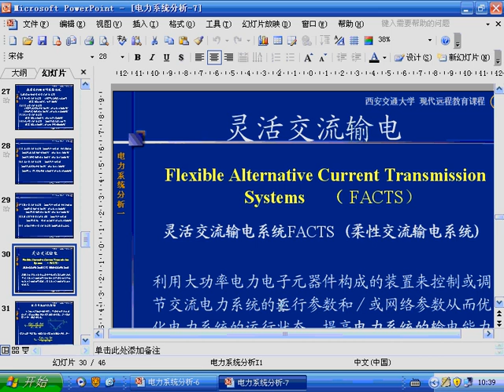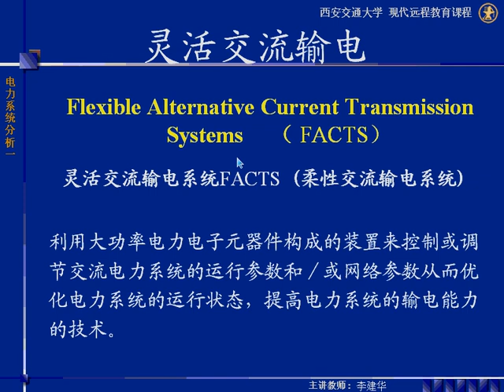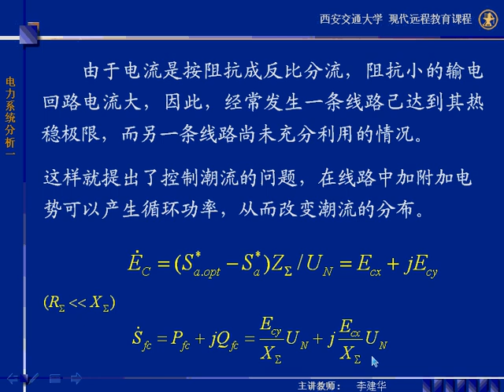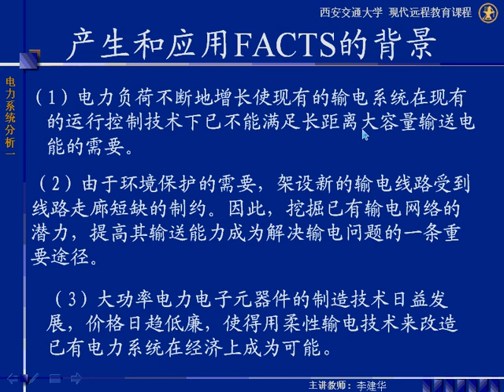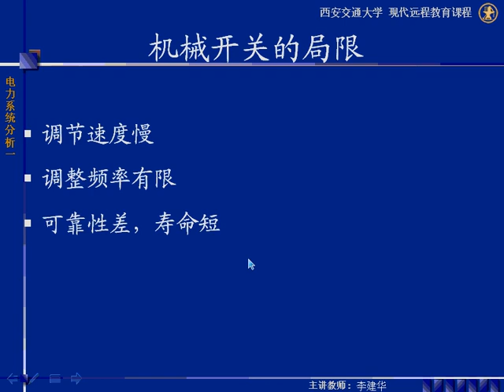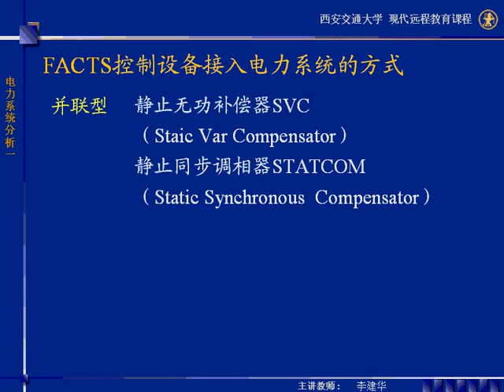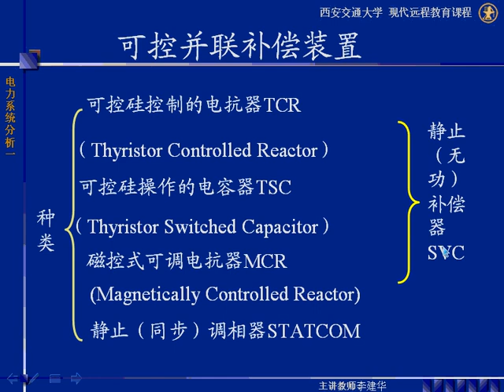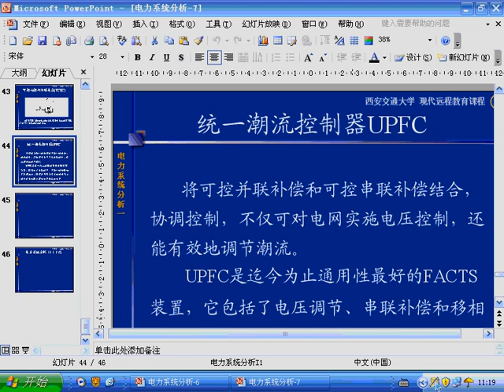第62讲j 西安交通大学 电力系统稳态分析